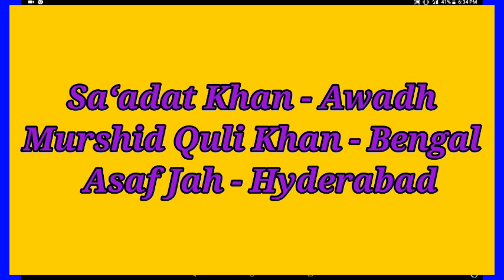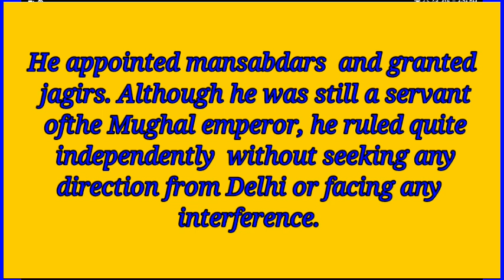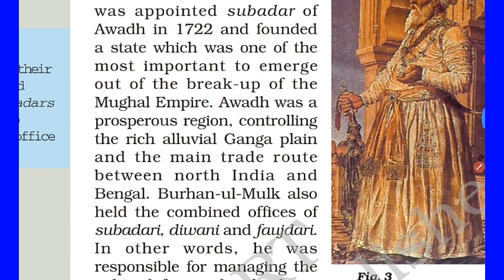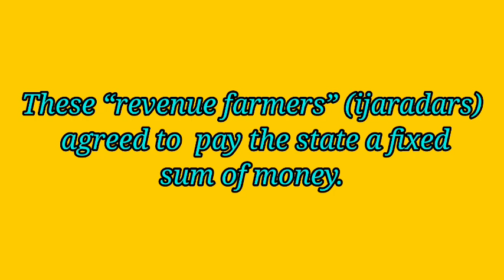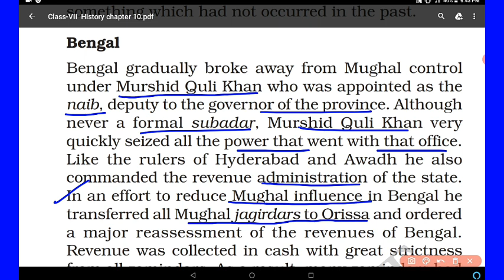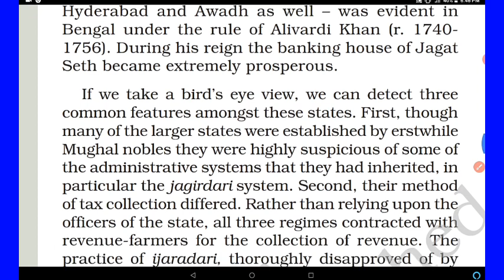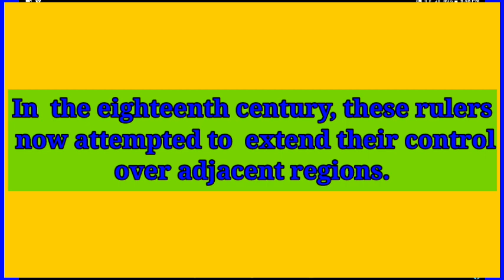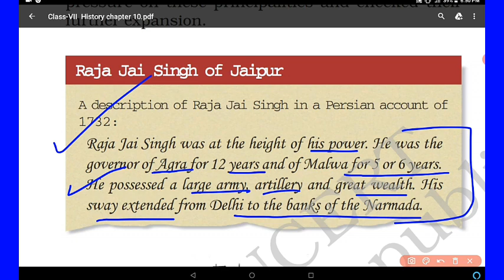Eighteenth Century:Political Formations, Part-2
Class-7
History
Social Science